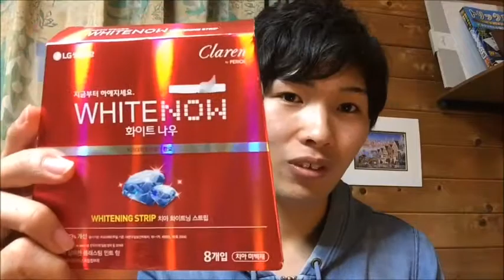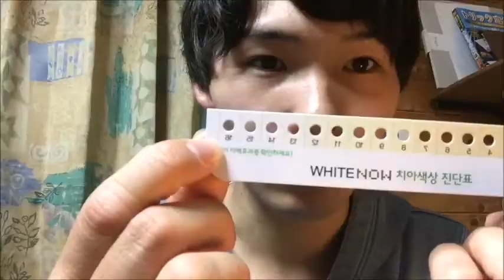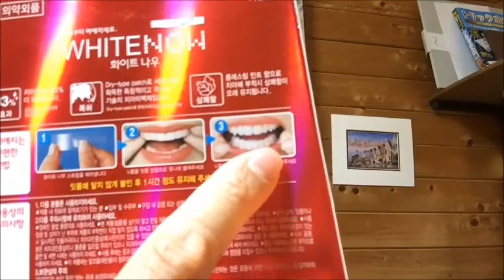自宅で歯を白くする商品が韓国に売っているとな！？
この商品以外にも色々売ってるみたいですね！！
外国ってやっぱ面白いな！！
日本ではやってないことが沢山あります(*‘ω‘ *)
因みに今日はベトナム料理のフォーをランチに食べてきましたお(●´ω｀●)